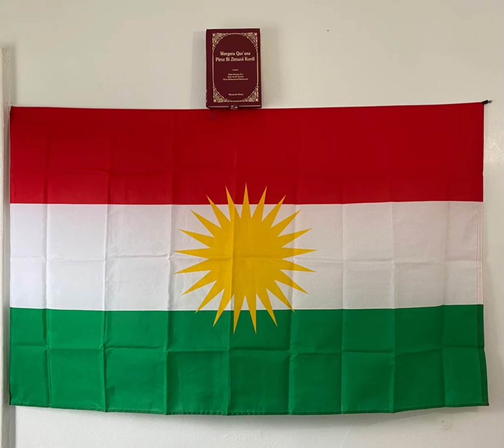ez digerim li pey bavê xwe - min ti dîtî nav gula de.